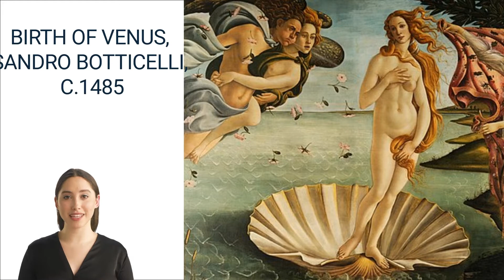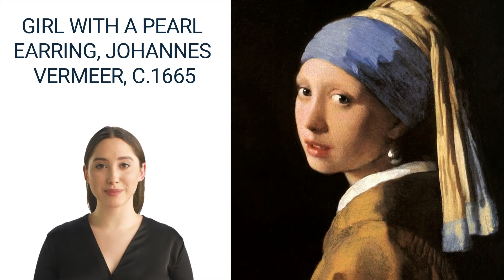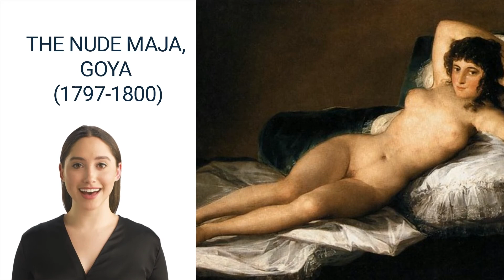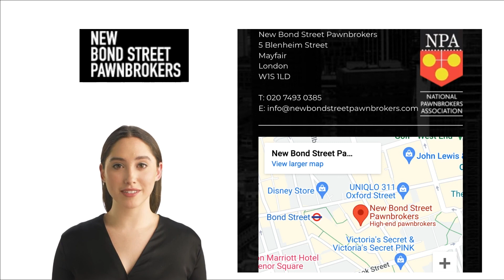Top 5 Most Famous Paintings of Women as of 2023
Of course, if you are looking for more videos on all things luxury, from the most famous Rolex watches in Blockbuster movies, to The Most Expensive Watches ever sold, don’t forget to subscribe to our channel, and like, or share our video!

Do check out some of the most popular articles on our blog (see links below):

Of course, if you like our videos, please do share, comment, and like it...it really motivates us to do more similar videos.

Finally, if you consider pawning your luxury watch, art, jewellery, classic cars, or other similar assets, do give our team a call to book a free, no-obligation valuation!